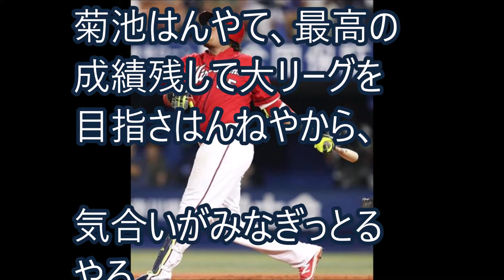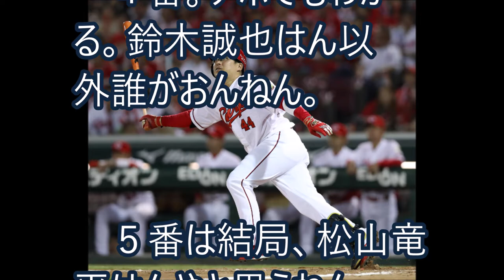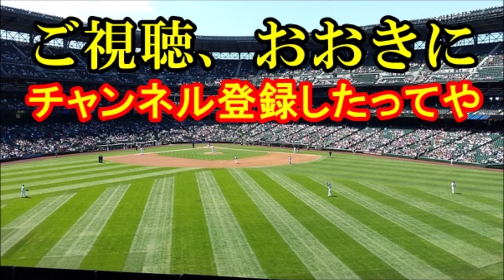広島東洋カープの予想開幕オーダーはこれや！レフト・ファースト・サードはどないしたらええねん？【これが野球や！】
ちょっと気ぃ早いけど、広島の開幕オーダーを考えてみたで。
大体こんな感じとちゃうやろか？
みなはんも予想してみてや。

【関連動画】
石原慶幸「インチキはフレーズがよろしくない笑」 広島カープ 2019年1月21日

【広島】カープ長野久義が2割8分15本170安打打ったとしたら 巨人は損した気分になるやろなぁ【野球】

天谷宗一郎「堂林と下水流に奮起してもらいたい」安仁屋宗八 広島カープ 2019年1月21日

人的補償「長野」ファン感情に絶妙！丸を奪われた広島ファンは「うまいことやったのお！」プロ野球の興行としても盛り上がるストーブリーグ。